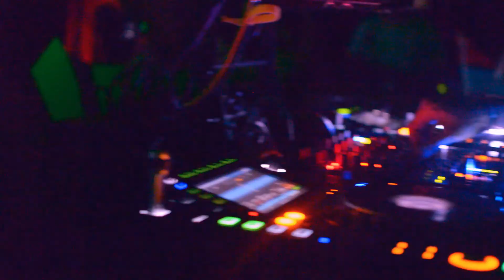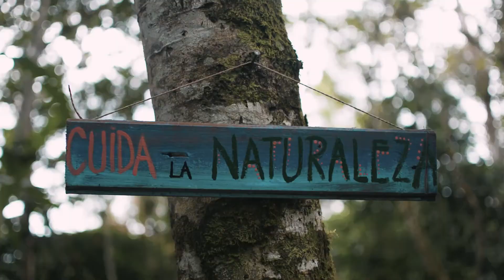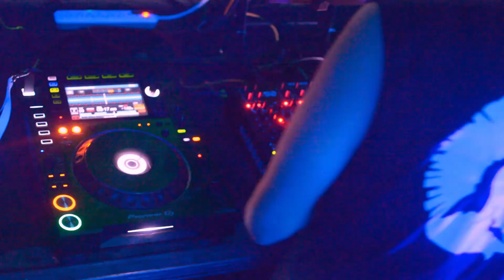Jungle Groove VII / official after movie 2019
The best electronic music festival in the Ecuadorian Amazon jungle.